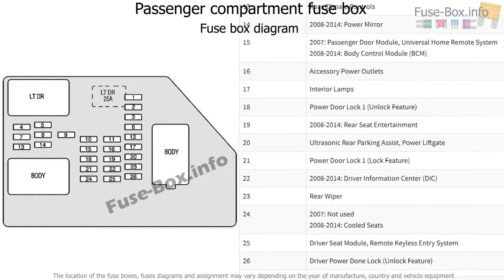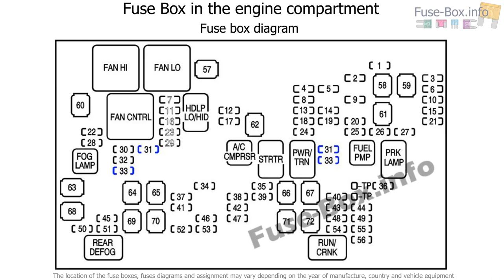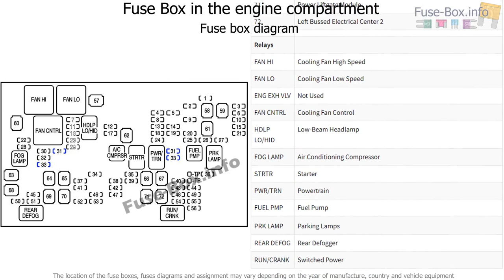Fuse box location and diagrams: Chevrolet Suburban (2008-2014)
Fuse box diagram (location and assignment of electrical fuses and relays) for Chevrolet Suburban (GMT900; 2008, 2009, 2010, 2011, 2012, 2013, 2014).